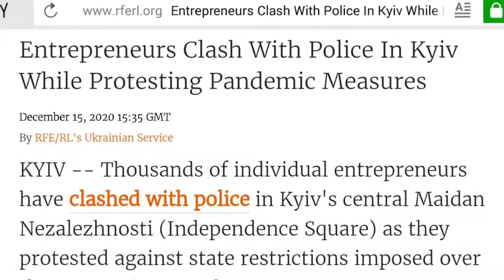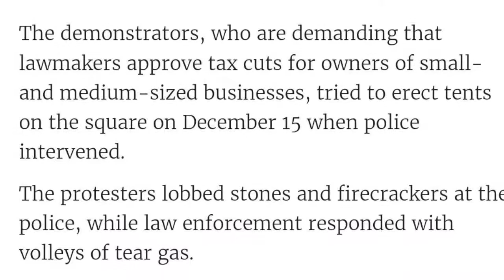Ukraine: protest incident --- Prophecy fulfilled